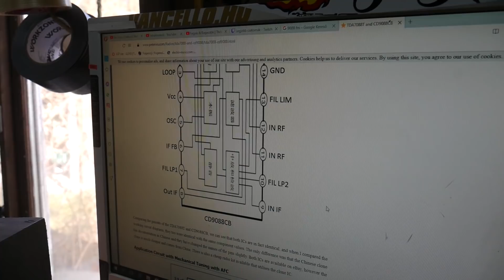E-hulladék kínai FM rádió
Valamint megtalálsz minket az Instagramon is.